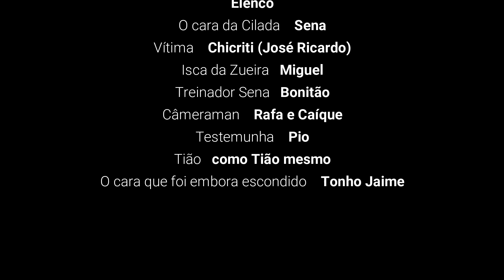Desafio da Bóia - Senna X Chicriti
Zoeira entre amigos em churrasco de fim de semana! A vida é boa demais! Muitas risadas e muita zoeira. Não tente fazer isso em casa, os atores são profissionais na zoeira hahahahahaha.